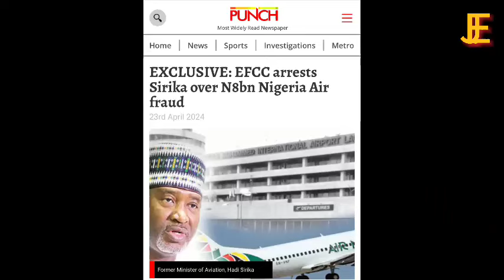JUST IN: U.S Reopen Tinubu Case, Aviation Minister Arrest & Yahaya Bello Submite To EFCC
the corruption allegation on the forma governor of kogi state has now taken another tur as the embattle ex governor submit himself to @officialefcc as the formal minister of aviation was arrested and granted bail by the court for #100 million niria as well as the reopen of tinubu case in the u.s.